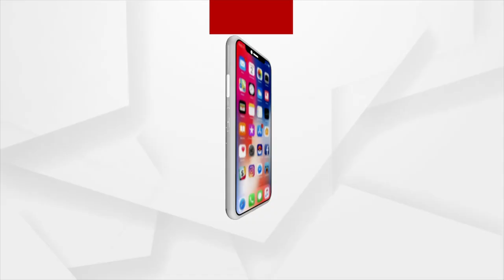ବିଜେପିର ସମ୍ବାଦିକ ସମ୍ମିଳନୀ